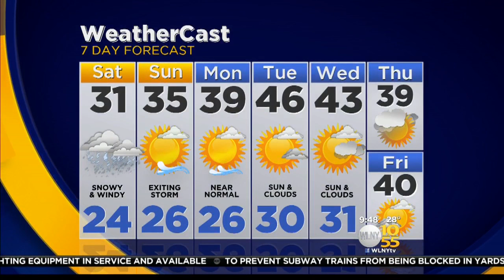Updated Evening Forecast 1/22: Snow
TV 10/55’s Lonnie Quinn has the forecast.